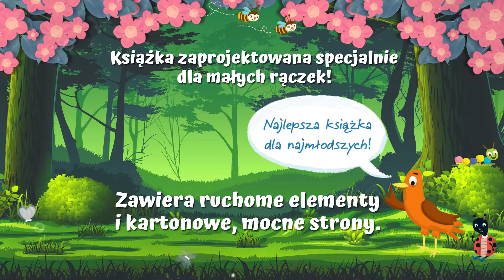Seria "Ruchome elementy" - zwiastun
Idealne książki dla najmłodszych! W każdej z książeczek z serii "Ruchome elementy" znajdują się: urocza historia zwierzaczka, śliczne ilustracje, a do tego ruchome elementy, pomyślane specjalnie dla małych rączek przeniosą dziecko do pięknego świata bajek.